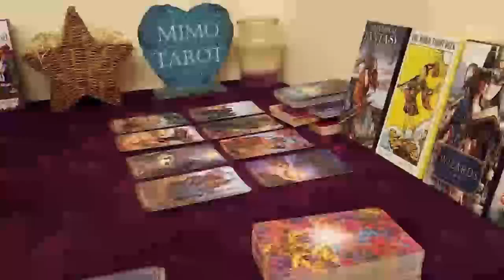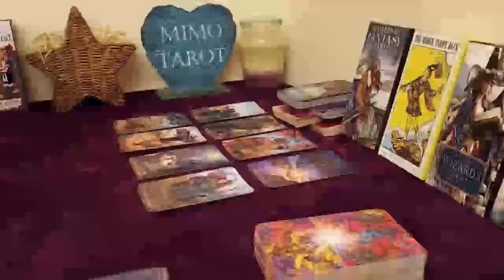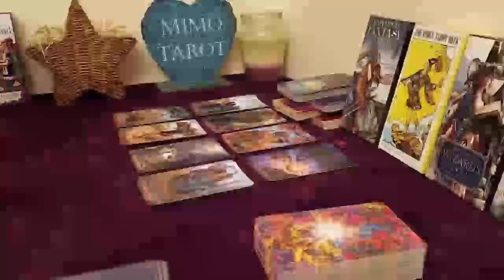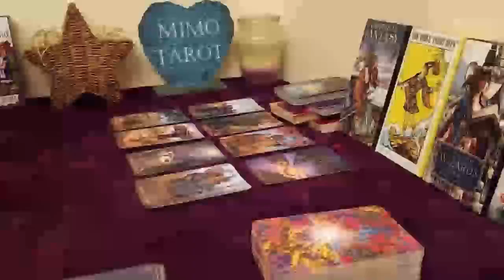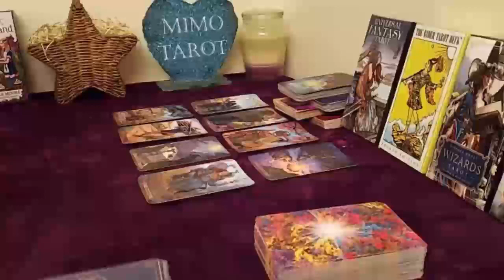Capricorn Tarot Love Reading They Can't Let You Go !!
Capricorn, Aries, Cancer, Aquarius, Gemini, Leo, Libra, Pisces, Sagittarius, Scorpio, Taurus, Virgo, Scorpio ,Horoscope,February 2023

Capricorn Love
Capricorn 2022
Capricorn today
Capricorn  February